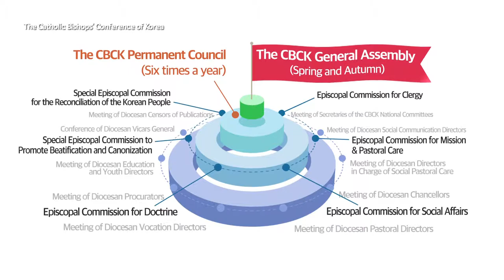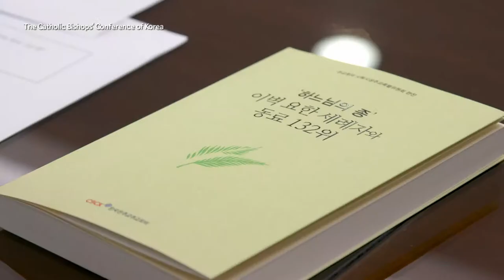The Catholic Bishops Conference of Korea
This video clip introduces the missions and activities of the CBCK, which is the permanent organization as the center of the Catholic Church in Korea and the bridge between the universal church, the Roman Curia and the dioceses in Korea.